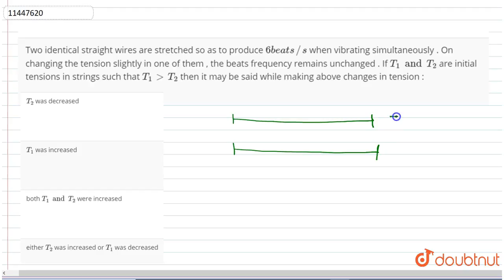Two identical straight wires are stretched so as to produce ` 6 beats//s` when vibrating simulta...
Question From – Cengage BM Sharma WAVES AND THERMODYNAMICS SUPERPOSITION AND STANDING WAVES JEE Main, JEE Advanced, NEET, KVPY, AIIMS, CBSE, RBSE, UP, MP, BIHAR BOARD

QUESTION TEXT:-
Two identical straight wires are stretched so as to produce ` 6 beats//s` when vibrating simultaneously . On changing the tension slightly in one of them , the beats frequency remains unchanged . If `T_(1) and T_(2)` are initial tensions in strings such that `T_(1) gt T_(2)` then it may be said while making above changes in tension :